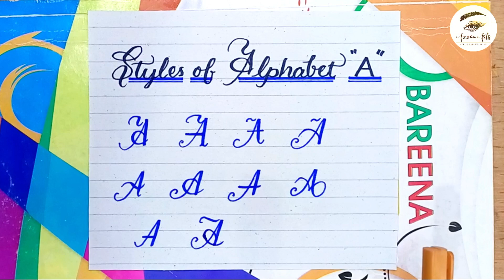Styles of Alphabet "A" using cut marker | English Alphabet Letters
In this captivating tutorial, learn how to master the art of writing stylish alphabets, focusing specifically on the letter "A", using just a cut marker. Whether you're a beginner or a seasoned artist, this step-by-step guide will unlock a world of creativity and expression. Explore various lettering styles and techniques to elevate your handwriting to new heights.

In this video, we'll learn:

Introduction to cut marker calligraphy.
Styles of Alphabet "A" using cut marker.
Tips and tricks for achieving precision and flair.
Creative ways to embellish your lettering.
How to write alphabet A using cut marker .
Inspiration for incorporating stylish alphabets into your projects
Join us on this artistic journey and unleash your inner calligrapher!